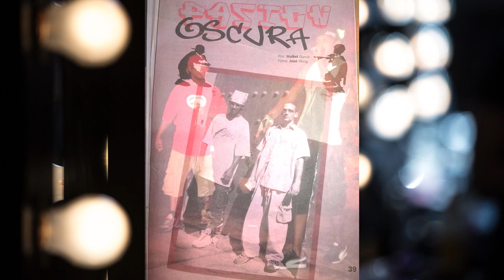Backstage con Pasion Oscura | Grupo de Hip Hop Cubano, que fusiona ritmos y Spanglish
Ha llegado el miércoles! DIA DE VIDEO!

Esta semana ha tocado nuevamente una entrevista de la serie Backstage. He tenido el placer de conversar con este grupo de hip hop cubano, que fusiona ritmos, géneros, e idiomas, para un sonido único y pegajoso.
Aparte de ser muy talentosos, tienen grandes sueños, como tu y como yo, y es por eso que place compartir su música con ustedes, aparte de que la verdad, a mi parecer, esta muy buena.

Como van a ver, conversamos sobre su trayectoria, su estilo, y las ideologías entre las amistades del medio artístico en Cuba, que atraviesa momentos críticos a nivel social y politico.

Les agradezco a El Pana, a Iron, y a Claudio Hill, por compartir este ratico con nosotros, y le deseo muchos éxitos, y que todos su esfuerzo los lleve a cumplir el sueno de llevar el sonido de Pasion Oscura por todo el mundo. Yo pongo mi granito de arena, y te animo a que pongas el tuyo también.

Recuerda que siempre hay al menos una razón para ser feliz, y muchas mas para estar agradecidos.

Love you!

Day